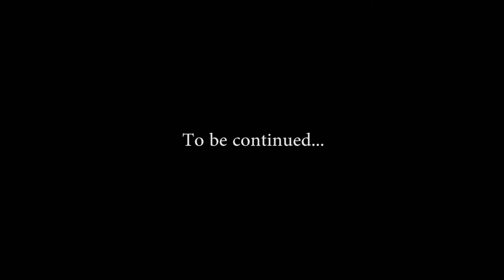COD WWII Campaign: part 8